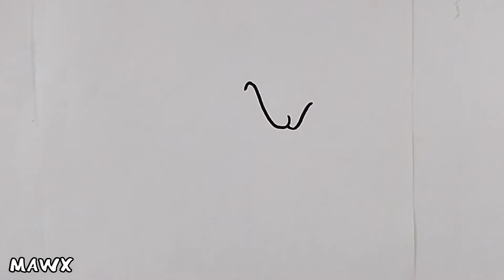CÓMO DIBUJAR A SHADOW COMO UN PRO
Te muestro cómo dibujar a SHADOW de una manera fácil y sencilla.
Espero les guste este vídeo. Si te gusta regalame un like, comenta y comparte.
MATERIALES QUE UTILICE:
Plumón permanente negro, marcadores base alcohol, lápices de colores y papel de 200g aproximadamente.